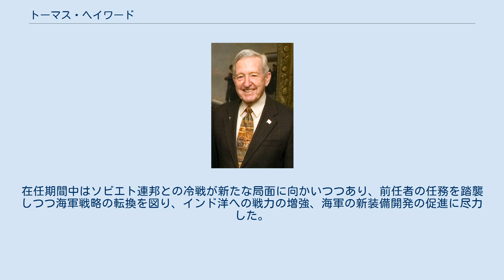トーマス・ヘイワード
トーマス・ビブ・ヘイワード（Thomas Bibb Hayward、1924年5月3日 - ）は、アメリカ合衆国海軍の軍人、大将。
1978年7月1日に第21代アメリカ海軍作戦部長に就任した。
 第二次世界大戦中に徴兵され水兵として勤務、その後に海軍兵学校に入学し1947年卒業し海軍少尉に任官する。
始めに乗り組んだ艦艇は「CV-36 アンティータム」で、1950年7月にペンサコラでの飛行訓練を終了し、「CV-9 エセックス」および「CV-45 ヴァリー・フォージ」艦載航空隊に配属され朝鮮戦争に参加、146回の戦闘飛行任務を成し遂げ、航空章10個、海軍殊勲章3個、航空殊勲十字章を授与されている。
 ベトナム戦争では36回の飛行任務に就き、航空章3個とレジオン・オブ・メリットが授与された。
「CV-66 アメリカ」艦長勤務の後に、海軍大学校とジョージ・ワシントン大学で教育を受ける。
 1976年から1977年まで第7艦隊司令官および太平洋艦隊司令長官を務めたのち、1978年7月1日に第21代海軍作戦部長に就任する。
在任期間中はソビエト連邦との冷戦が新たな局面に向かいつつあり、前任者の任務を踏襲しつつ海軍戦略の転換を図り、インド洋への戦力の増強、海軍の新装備開発の促進に尽力した。
 1982年6月30日に退役。